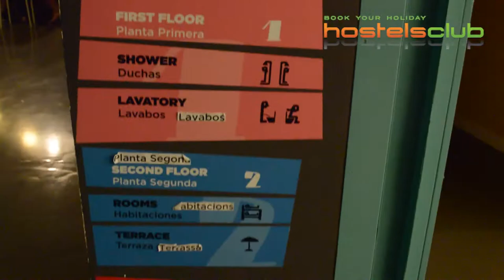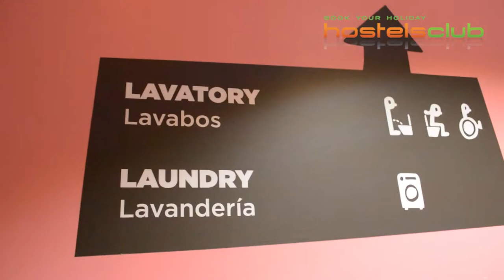Amistat Beach Hostel - Hostels em Barcelona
O Amistad Beach Hostel fica ao lado da praia de Mar Bella em Barcelona, a melhor localização para aqueles que desejam ficar perto da praia, restaurantes, concertos e eventos esportivos. Info e Reservas

Siga-nos!